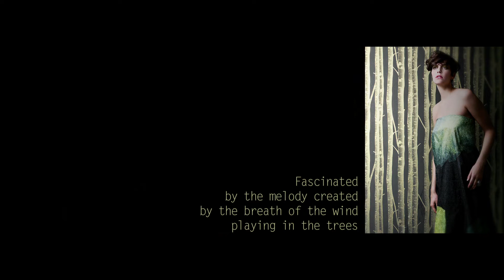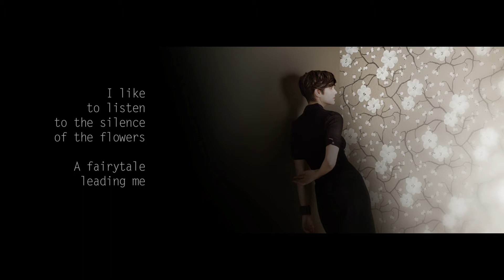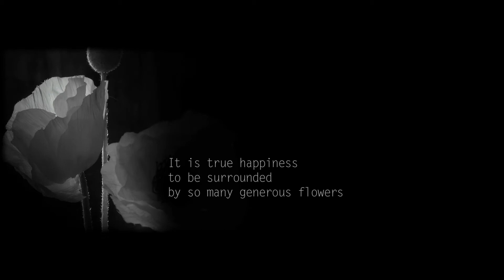Khroma - Silence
Магазин интерьерного декора - «Ампир-Декор»